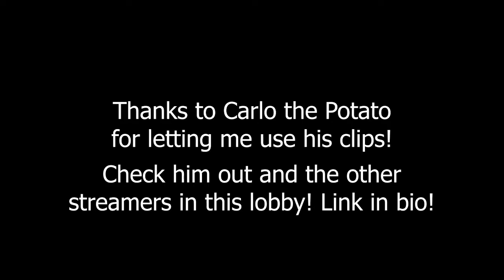It's W15i, not WiFi lol | 5v5 Customs Stream Highlights